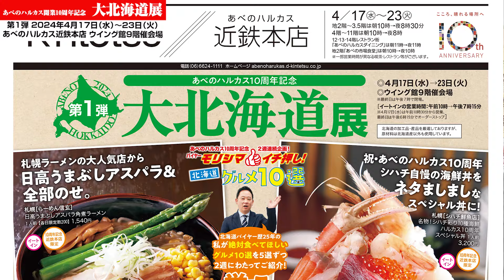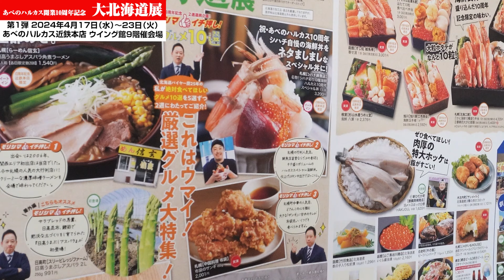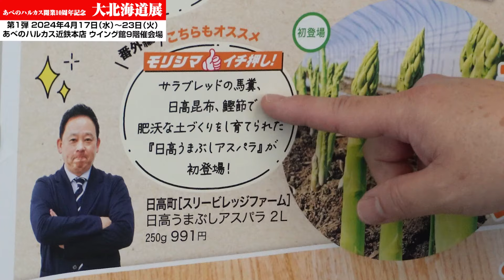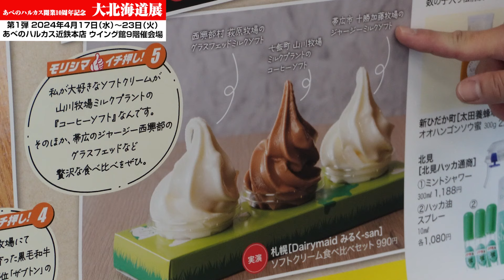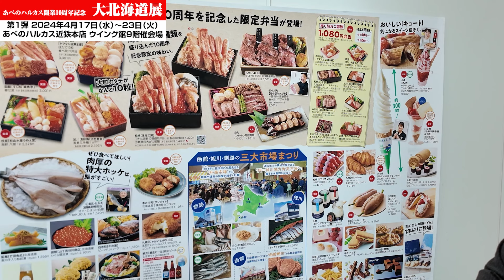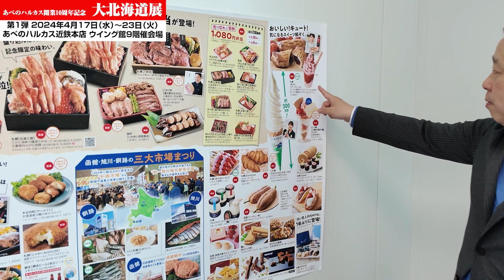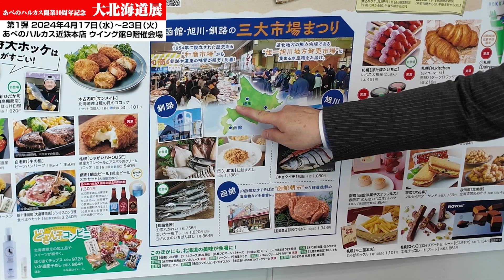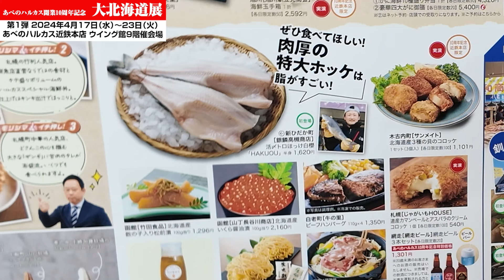あべのハルカス近鉄本店で「大北海道展」 バイヤーがおすすめ商品を紹介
あべのハルカス近鉄本店（大阪市阿倍野区）で4月17日から、人気の物産展「大北海道展」（第1弾）が開かれる。大北海道展を担当して25年のバイヤーがおすすめ商品を紹介。